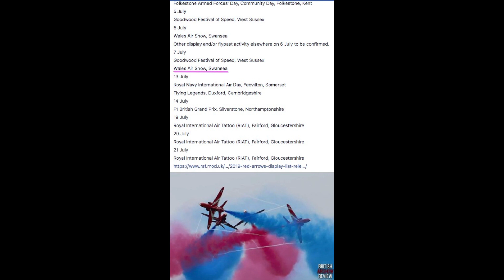The Red Arrows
This video is about The Red Arrows itinerary for 2019 which includes a visit to the Wales Air Show at Swansea Bay on the 6th and 7th July 2019.